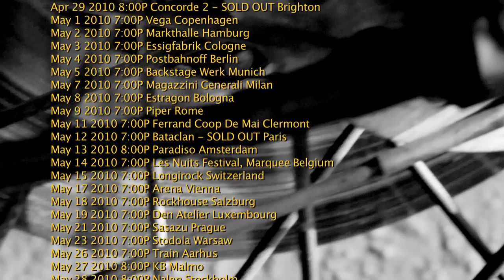BLACK REBEL MOTORCYCLE CLUB - Exclusive Pre-Tour Interview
Candid interview with the band during pre-produciton for the Beat The Devil's Tattoo World Tour